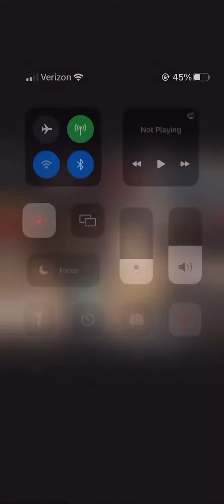2 minutes of me getting killed and killing others in call of duty